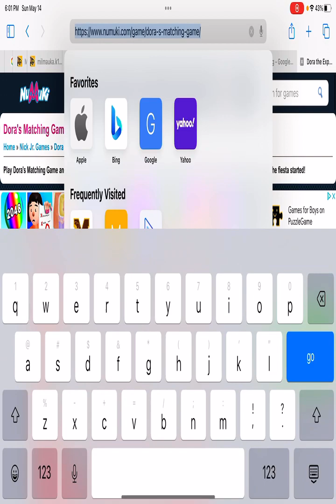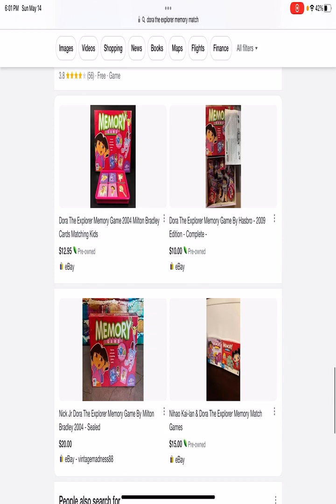Dora The Explorer - Memory Match Part 3